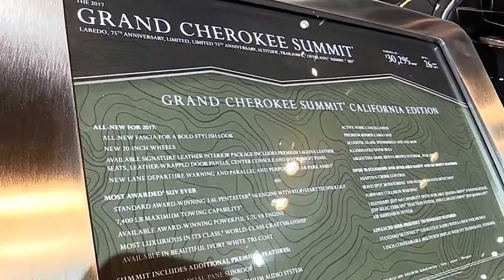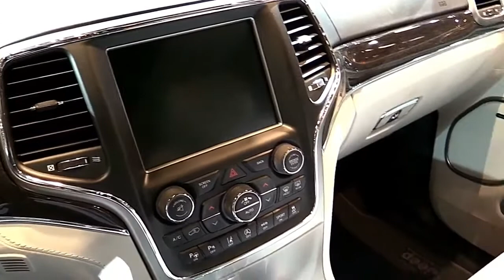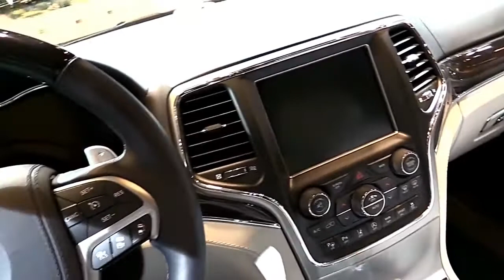2017 Jeep Grand Cherokee SC SE Premium Features | New Design Exterior Interior | First Impression HD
2017 Jeep Grand Cherokee SC SE Premium Features | New Design Exterior Interior | First Impression HD

LET’S CHECK ANOTHER VIDEO :
3. 2017 Audi RS 7 Performance Limited Red | Exterior and Interior | First Impression | Look in HD
5. 2017 Audi Q7 3.0T Quattro Pearl White | Exterior and Interior | First Impression | Look in HD
8. 2018 Toyota Tundra TRD Sport Grey Features | Exterior and Interior | First Impression | Look in HD
9. 2018 Mercedes E Class Coupe E400 Features | Exterior and Interior | First Impression | Look in HD